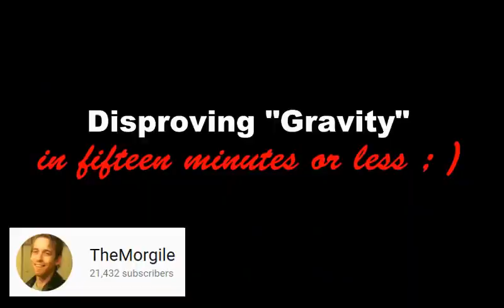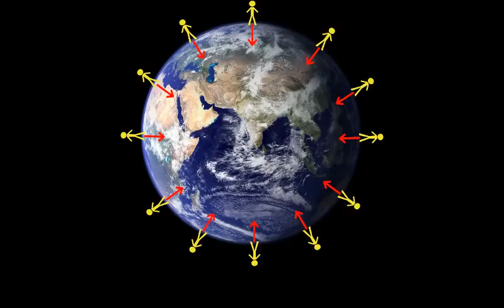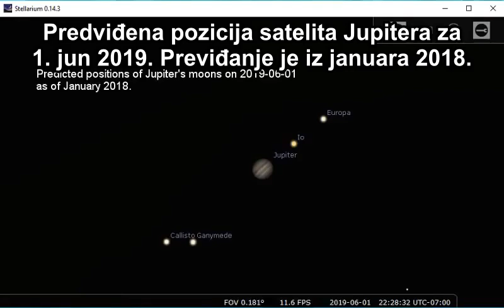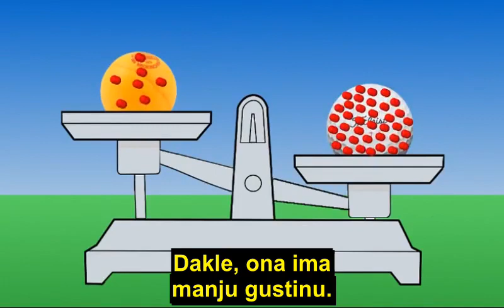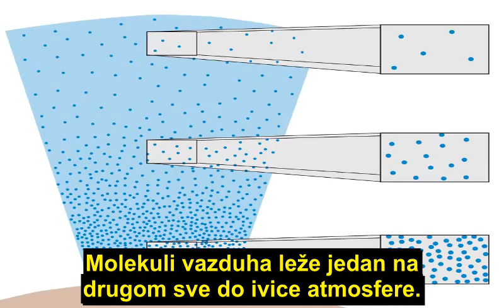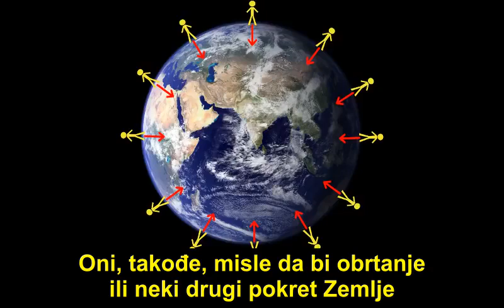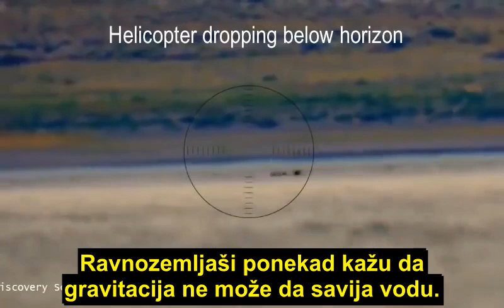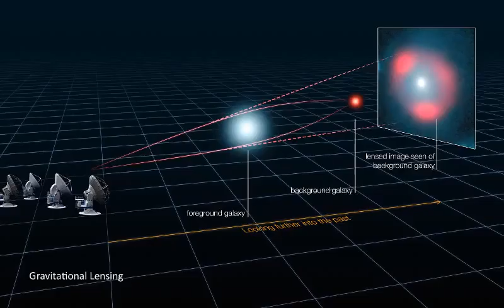Ravnozemljaške neistine o gravitaciji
Glavne ravnozemljaške tvrdnje su povezane sa gravitacijom. U ovom snimku se pokazuje da su te tvrdnje neistinite.

Ravnozemljaške tvrdnje i njihovo opovrgavanje:

00:39 Gravitacija ne postoji
03:43 Gravitacija nikad nije dokazana
08:37 Gustina objašnjava ono što globusari nazivaju gravitacijom
10:47 Potisak objašnjava ono što globusari nazivaju gravitacijom
12:35 Vazdušni pritisak objašnjava ono što globusari nazivaju gravitacijom
14:32 Elektromagnetizam objašnjava ono što globusari nazivaju gravitacijom
15:05 Kako to da gravitacija može da zadržava okeane, a ne može leptira
16:35 Kako to da obrtanje Zemlje ne oduva okeane i sve nas
18:17 Vodena površina je uvek ravna, voda se ne savija
20:43 Reke bi na kugli morale da teku uzbrdo